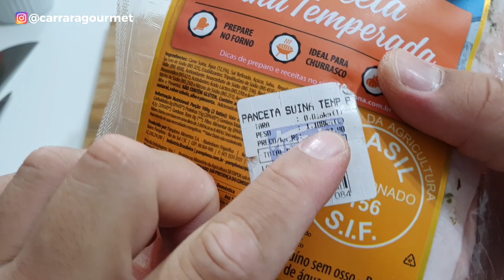PANCETA NA AIRFRYER "Pururuca"| Receitas Airfryer #24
Como fazer Panceta na Airfryer o Torresmo a pururuca na Fritadeira Elétrica sem óleo Air Fryer, hoje vou te ensinar a receita de uma panceta feita na fritadeira sem óleo que fica crocante sequinha, essa PANCETA DE PORCO FEITA NA FRITADEIRA SEM ÓLEO AIR FRYER vai fazer sucesso na sua casa, super recomendo.

Hoje vou fazer panceta de porco frita na air fryer, essa panceta de porco frita na air fryer nada mais é do que um belo torresminho de porco ou seja Barriga de porco frita na fritadeira elétrica onde o transformamos e um delicioso torresmo crocante e sequinho, tipo a pururuca crocante, uma pururuca sequinha, nem parece barriga de porco alem de ser muito saldavel pois não usaremos óleo, se você ama torresmo de boteco, pode comer sem medo super recomendo você fazer para Aperitivo.

Faça na sua casa, tire uma foto e me marque no Instagram: @carraragourmet

Modo de preparo: Assista o vídeo até o final

🍽 Rendimento:  4 unidades
⏰ Tempo de Preparo:  Air fryer (60 min á 200°C )
💰 Custo Aproximado: R$ 25,00 (valor referente a data de publicação do vídeo)
Minha Airfryer: Phlico Air Fry Oven 11 Litros